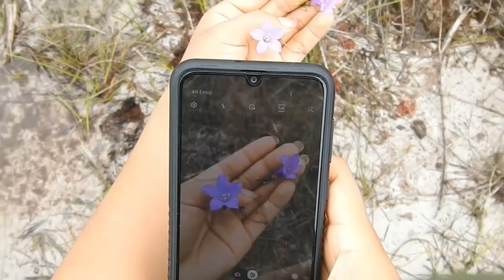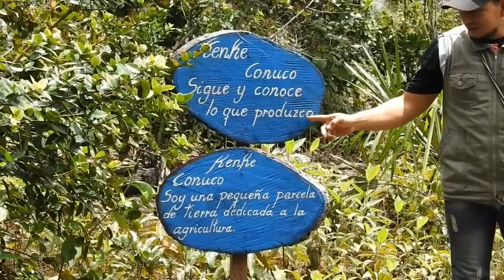ECOTURISMO GUAINÍA - SENDERO ECOTURÍSTICO FLOR DE INÍRIDA - AGENCIA OPERADORA JOTA TRAVELS AND TRADE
AVITURISMO/ ETNOTURISMO / ECOTURISMO en Inírida - Guainía.